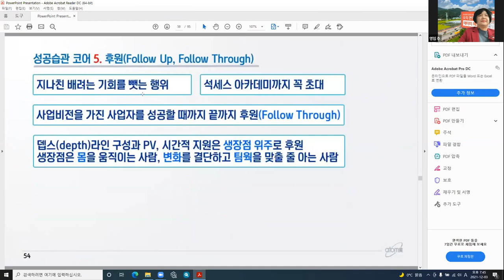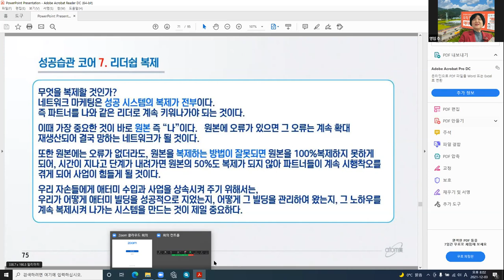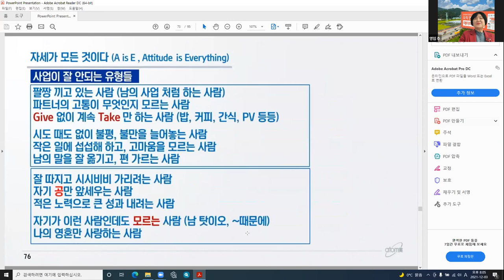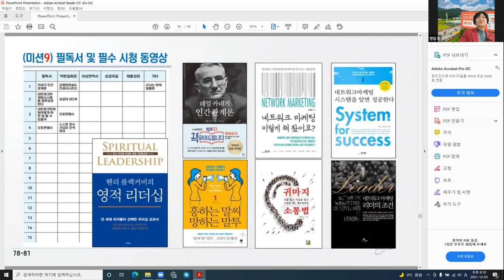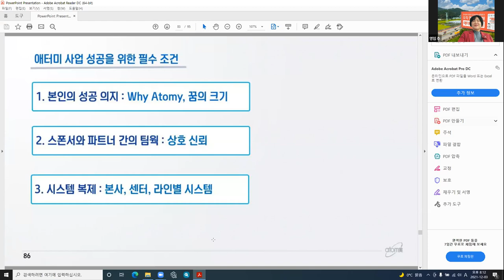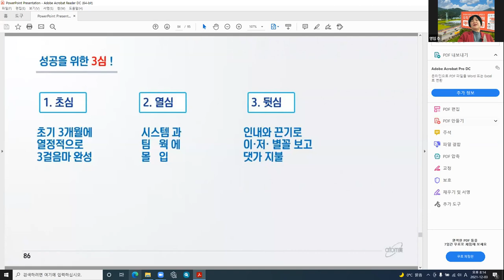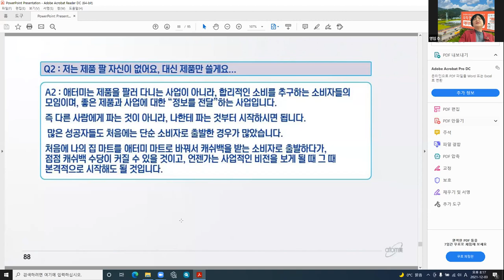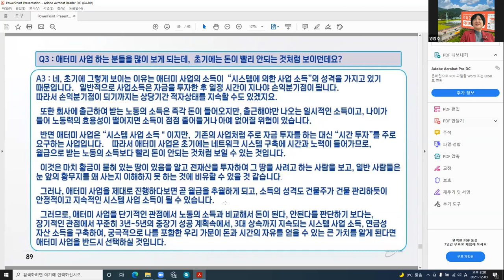애터미TOP 금요성공스쿨 성공시스템 가이드북7코어 (상담/복제 ) 추영임STM